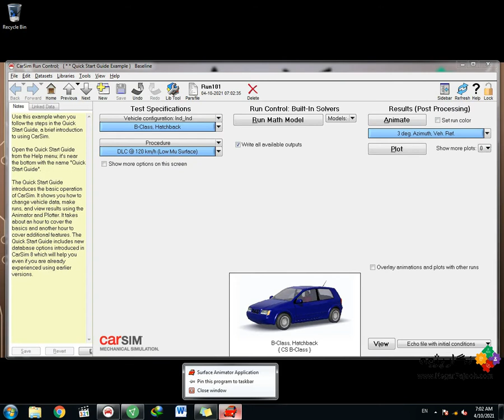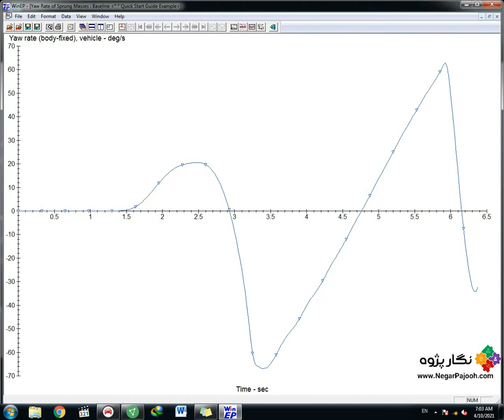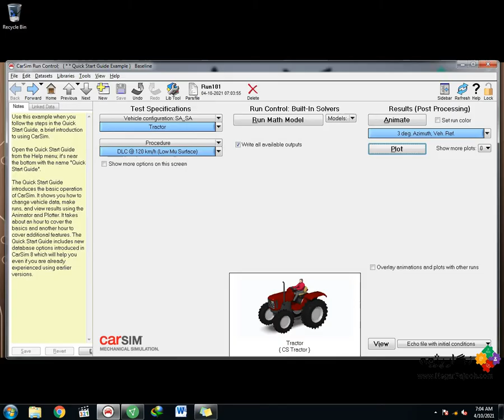Carsim Project- انجام پروژه های نرم افزار کارسیم